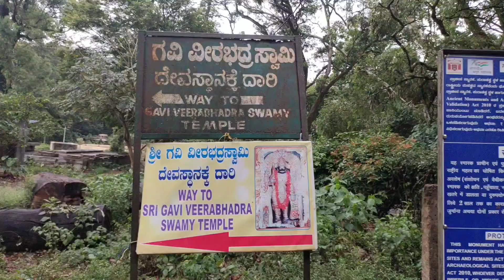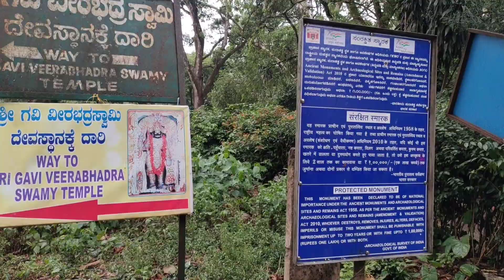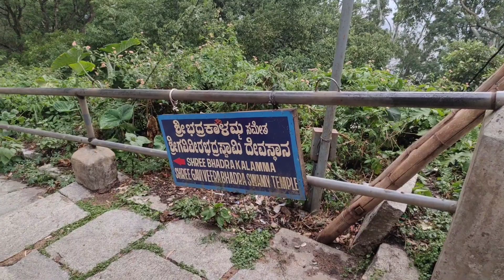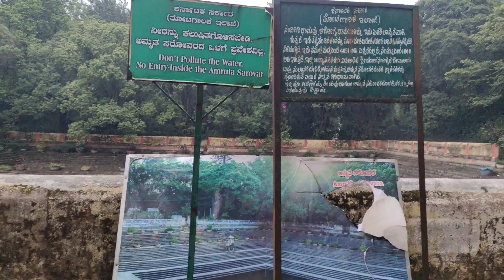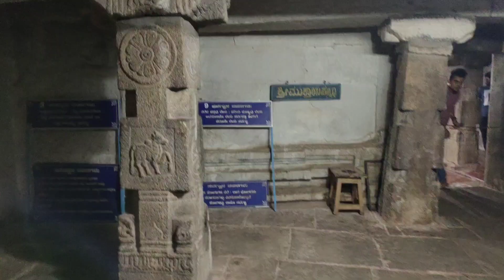Nandi Hills at Evening Complete Vlog|2022 Nandi Hills Open?Time?|By car Weekend Trip|Sunset 🌇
One Rainy Evening at Nandi Hills|May 2022, Nandi Hills Open|By car Weekend Trip|Sunset 🌇